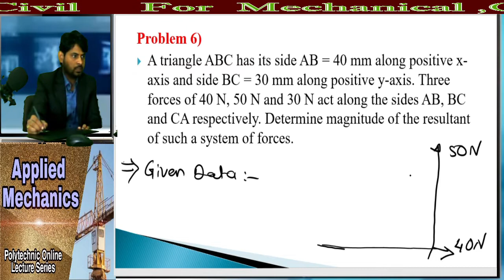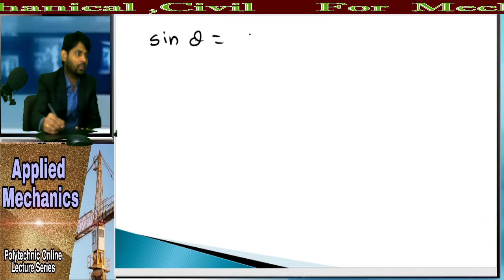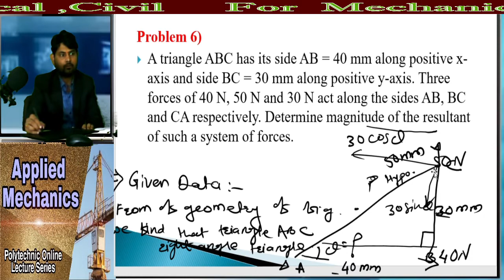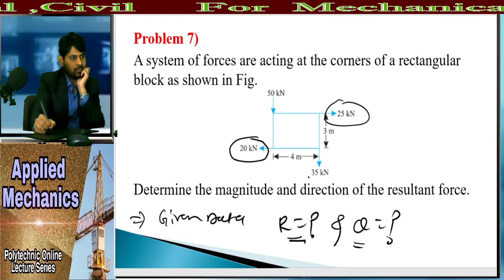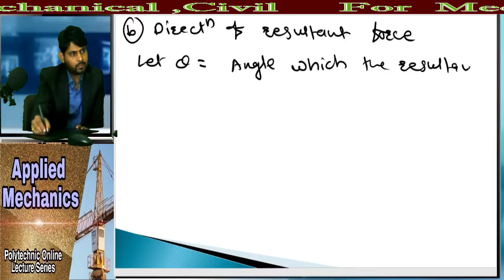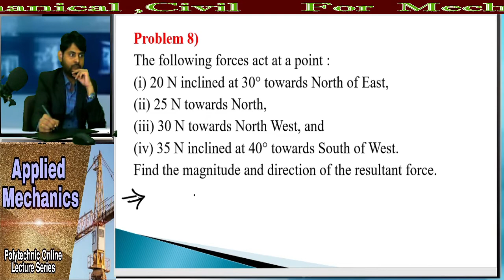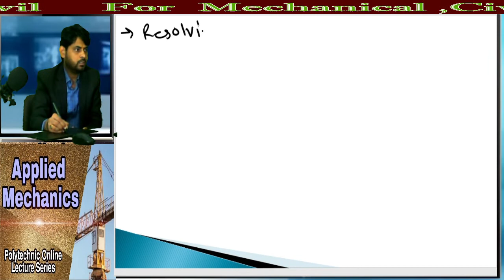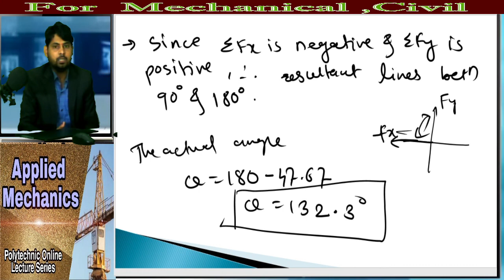Applied Mechanics Lecture 24